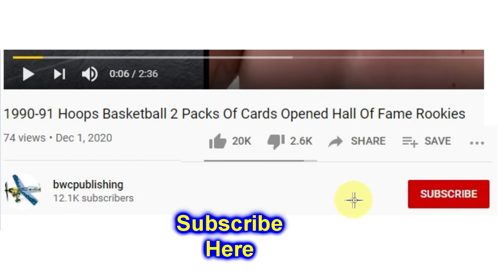How To Play Birdpapa - Bubble Crush Game 1101-1105 For Your Cell Phone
Classic bubble shooting eliminate shooter games, beautiful picture quality, fun levels, no wifi, free, the best time to pass the game!

Welcome to the happy life of Birdpapa. You can find a cute bird hiding in the depths of the bubble jungle with Birdpapa. You can go underground to find treasures and help Birdpapa reunite with his wife.

More friends are waiting for your exploration, like bats holding small balls, thieves who steal small balls, flowers floating in the sky, piranhas who eat small balls, and slimes that will split... Go and play with Birdpapa.

How to play:
- Aim and match the foam you want to soak in the foam.
- Match 3 or more identical bubbles.
- Remove the bubbles to find the cute bird.
- Remove all bubbles to get a treasure chest.
- Remove the bubbles that blocks Birdpapa and help him find his wife.
- Clicking on the gift pack in the game will increase your bubbles.
- Click on the friends in the game and use their power to make it easy for you to pass the game.
- The game will give you stars based on your performance in the game. The higher the score, the more stars.